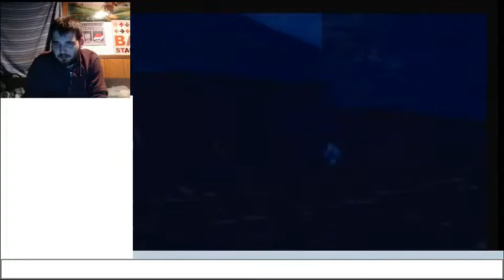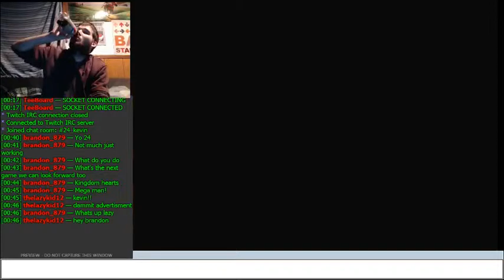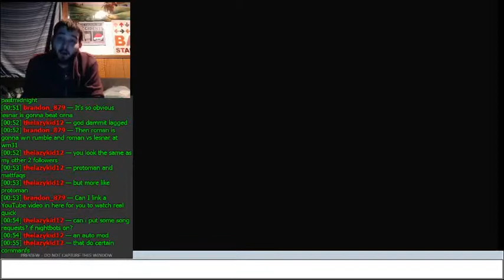Return Of Mech Armadillo | Let's Play Donkey Kong 64 101% Part 40 (24KTV Day 317)